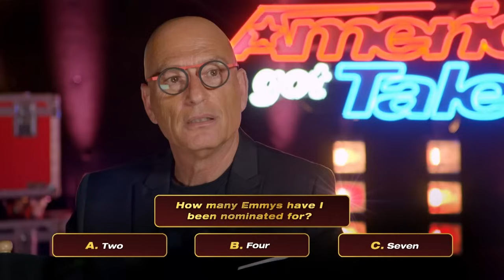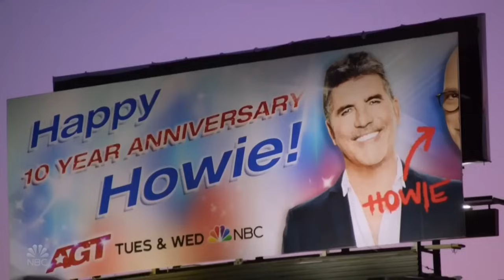10 BEST SOUL Singing Auditions On Got Talent, X Factor And Idol!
Hey, if you hadn't had a chance to watch HERE are the best AGT 2023 auditions 📣 What?! Did you see these famous contestants return years later? 10 BEST SOUL Singing Auditions On Got Talent, X Factor And Idol!

Kelvin Dukes - AGT 2020 - 0:00
Lakeetra Knowles - X Factor Romania 2021 - 1:28
Sharon Irving - AGT 2015 - 4:00
Jovin Webb - American Idol 2020 - 6:20
Berget Lewis - X Factor UK 2017 - 9:13
Nia Renee - American Idol 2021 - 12:33
Sarah Ikumu - BGT 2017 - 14:44
Craig Lewis Band - AGT 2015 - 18:57
The Masqueraders - AGT 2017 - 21:06
Willie Spence - American Idol 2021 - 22:42
TR Extras - 24:46